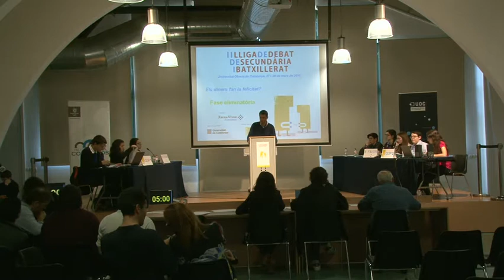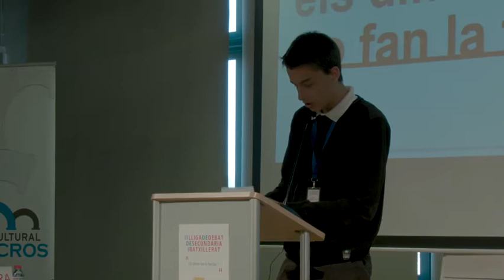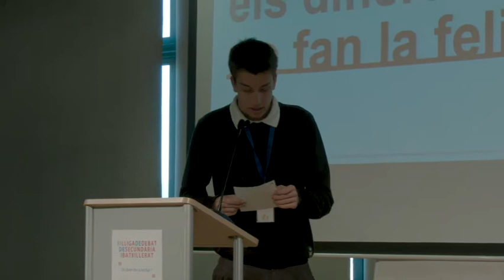II Lliga de Secundària i Batxillerat. Debat IES Celestí Bellera (UAB) - Lycée Comte de Foix (UdA)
Debat corresponent a la II Lliga de Debat de Secundària i Batxillerat, realitzat el 28 de març de 2015 a la seu de la Universitat Oberta de Catalunya a Salt (el Gironès). El tema de la competició és "Els diners fan la felicitat?". Més informació a